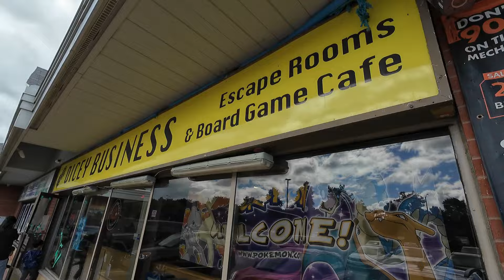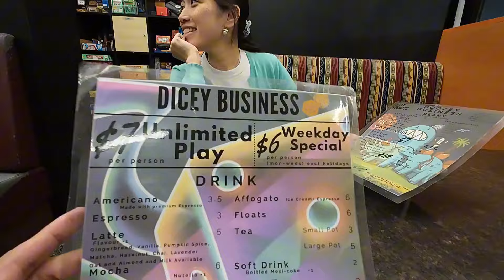A Day With The Birthday Girl | Buhay Canada